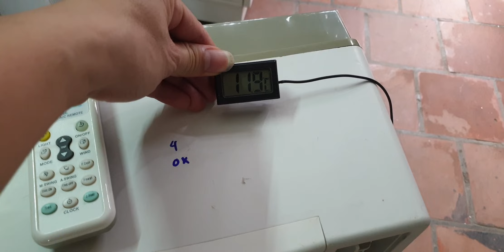#0989897559- Máy lạnh haier date 2016 giá 3.9 triệu